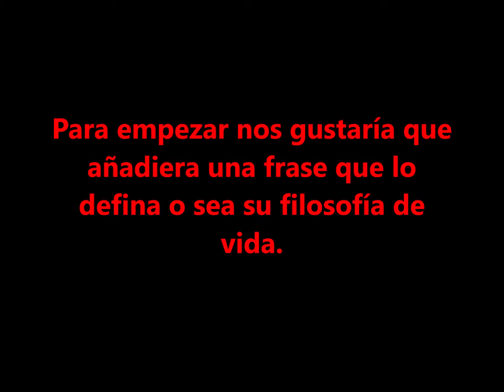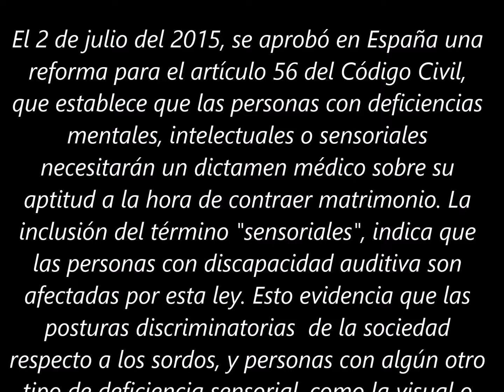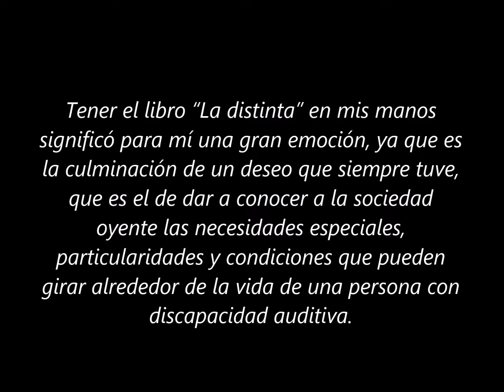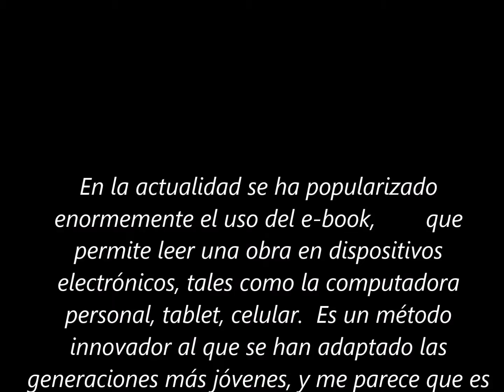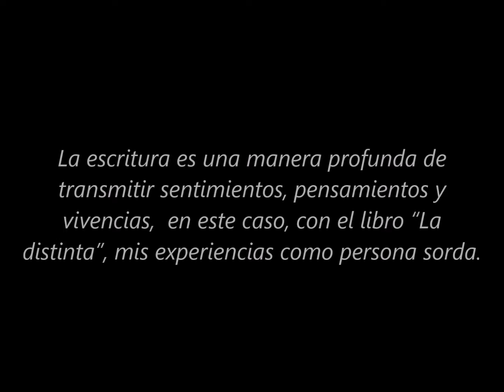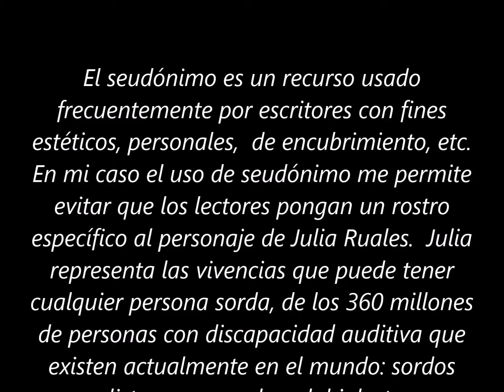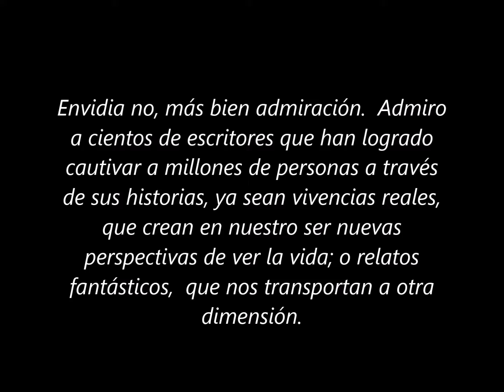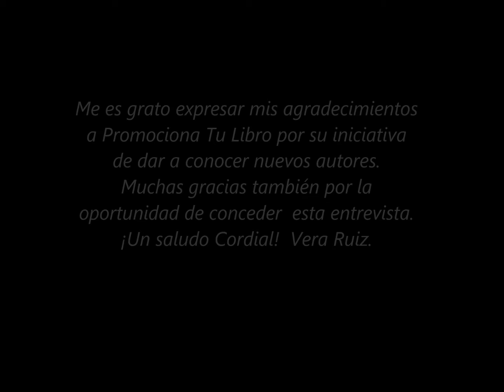PROMOCIONA TU LIBRO ENTREVISTA A VERA RUIZ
Vera Ruiz es la autora del libro "La Distinta"